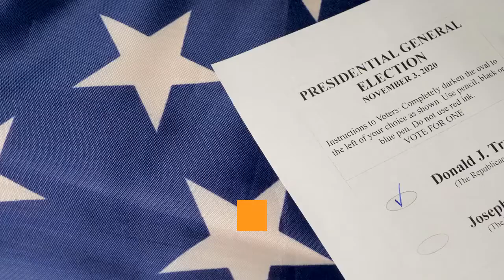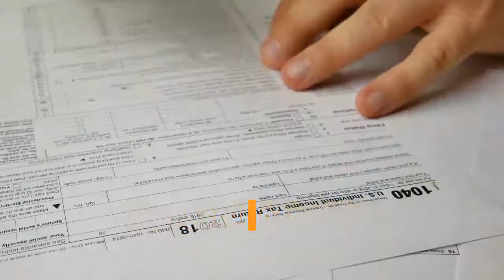'Ready to get to work' Biden to call for unity during inauguration as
WASHINGTON – Joe Biden, a fixture in American politics who won last November's election on a promise to reset the response to the coronavirus pandemic and return calm to the White House, will be sworn in Wednesday as the nation's 46th president. The former vice president and veteran U. S. senator from Delaware will recite the 35-word oath of office enshrined in the Constitution at noon, capping the most rancorous post-election period in modern history and marking an abrupt departure from President Donald Trump's tumultuous four years as an unconventional leader of the free world. Biden enters the White House after winning more than 81 million votes – roughly 7 million more than Trump – and as his Democratic Party takes control of the Senate and retains its majority in the House, a unified government that represents a complete reversal from the Republican rule of Washington ushered in just four years ago."It's hard sometimes to remember," Biden said on the eve of his inauguration at a  coronavirus memorial held at the Lincoln Memorial Reflecting Pool. "But that's how we heal. It's important to do that as a nation. That's why we're here."The new president's administration will make history before it even steps into the White House, most notably because Vice President-elect Kamala Harris of California will have been sworn in as become the first woman, African American and South Asian American to assume the vice presidency. Biden, 78, is also the oldest person in U. S. history to become president. The pandemic, meanwhile, forced organizers to encourage supporters to stay away. The Jan. 6 riot at the U. S. Capitol has put law enforcement on high alert, with more than 25,000 National Guard members called in to help with security, large fences erected near the National Mall and a complete lockdown imposed in parts of Washington. Trump left the White House for his Florida club at 8:18 a.m. EST, taking his final flight on Marine One and Air Force One. Speaking for nine minutes at Joint Base Andrews in suburban Maryland, Trump wished Biden success – without using his name – and touted his administration's accomplishments. The optics of the departure from the White House was highly unusual: A sitting president generally travels to the U. S. Capitol for the inauguration of a successor. Then, the former president generally accompanies the new president to the Capitol and lifts off from there, a symbol of the peaceful handover of power."I wish the new administration great luck and great success. I think they'll have great success," Trump told a few hundred supporters gathered at the base outside Washington. "They have the foundation to do something really spectacular."Trump couldn't quite let the election go. Pointing to the 2017 tax cut bill, an early legislative achievement, Trump said he hoped the new administration didn't raise taxes. "But if they do, I told you so," he said.